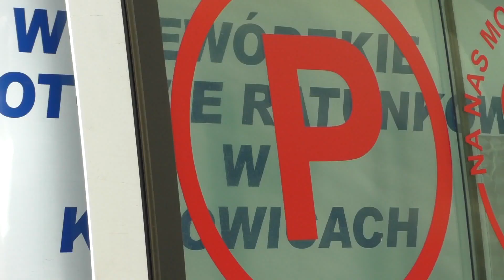Bytomskie pielęgniarki na pierwszej linii walki z koronawirusem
Bytomskie pielęgniarki na pierwszej linii walki z koronawirusem. Mobilny zespół do pobierania wymazów od osób z podejrzeniem koronawirusa wspierają cztery pielęgniarki z bytomskiego szpitala.

Codziennie załoga karetki pobiera nawet ponad 20 wymazów od pacjentów  z miast leżących w granicach naszego województwa. Dzięki uruchomieniu dodatkowego zespołu transportu sanitarnego znacznie skrócił się czas oczekiwania na wynik badania.